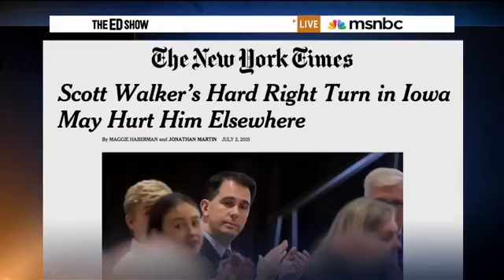Scott Walker under fire for state open-records law proposal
Wisconsin Gov. Scott Walker is days away from announcing a run for president and will enter the race with as good a chance as any of becoming the party’s nominee. Back in his home state, though, the main story this week is not his impending run but an aborted attempt to tweak state law in order to make it harder to obtain information about his administration. The news is an unwanted distraction for Walker as he prepares to launch his campaign on Monday in Waukesha, Wisconsin.

Republicans in the state legislature announced this week they were backing away from a proposal, which is tucked into a draft of the state budget, that would provide the governor’s office with broad new exemptions from records requests.